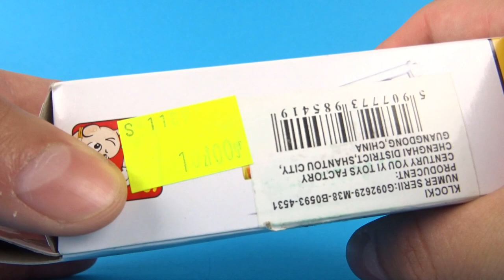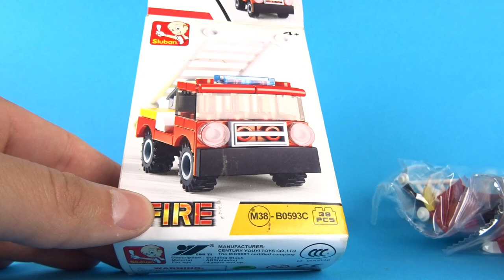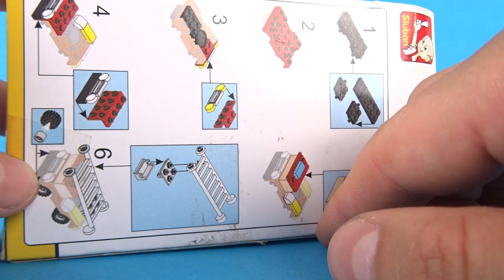SLUBAN bez MINIFIGUREK mnie zaskoczył !